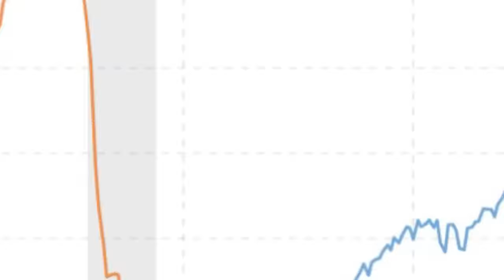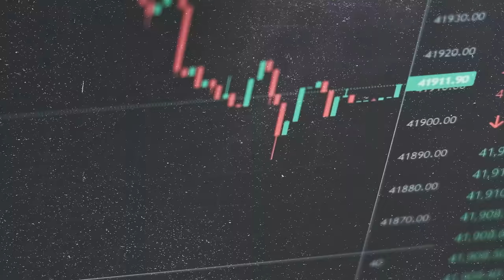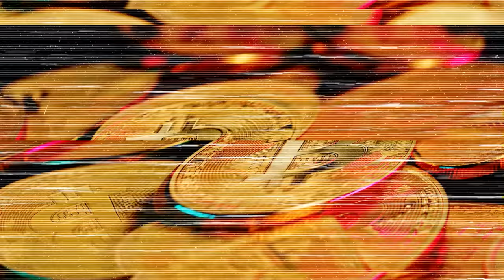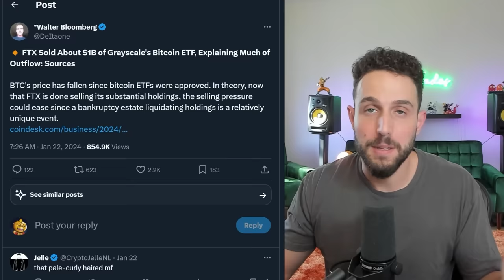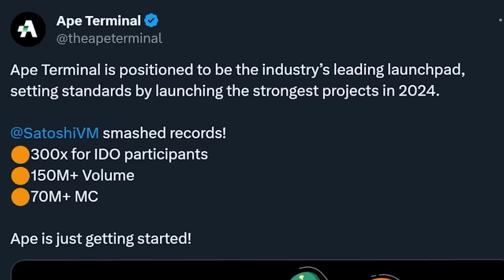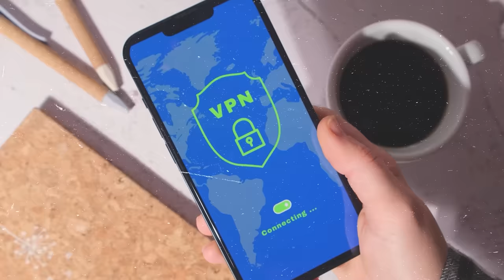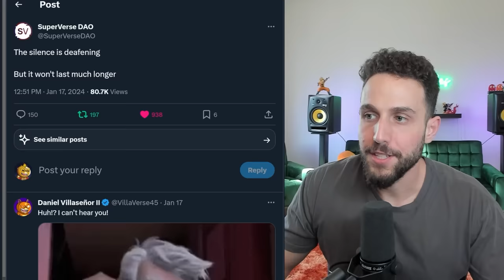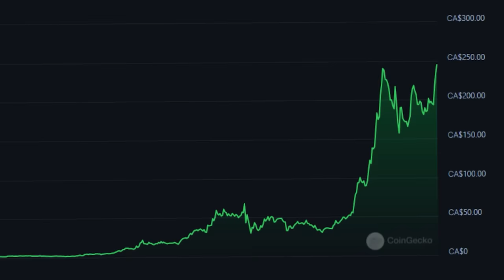RIGHT NOW IS THE BEST OPPORTUNITY FOR 20X CRYPTO COINS (Watch ASAP)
🔥 Activate Nord VPN for JUST $3 PER MONTH and get access to Threat Protection